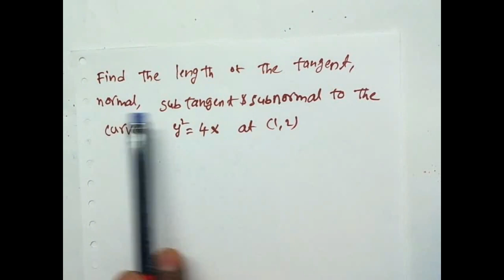Diploma Maths - Geometrical Applications -Length of Tangent, Normal, Sub Tangent &Sub Normal Part 7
we are explaining how to length of tangent, normal, subtangent & Sub Normal in Telugu.